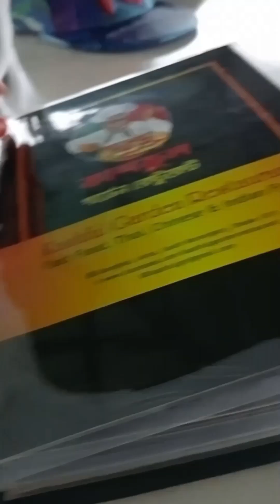কাশফুল দেখতে যেয়ে এমনটা হবে ভাবিনি🤔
Assalamualikum every one..